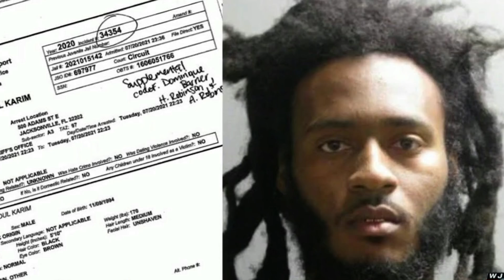Rapper Ksoo's Father Will Testify Against Him & His Brother In Separate Murder Cases